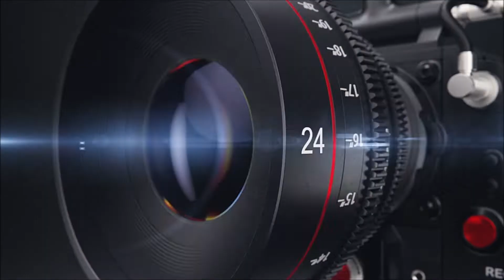5MK37JB Virtual Tour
3 bedroom semi-detached in West Bletchley